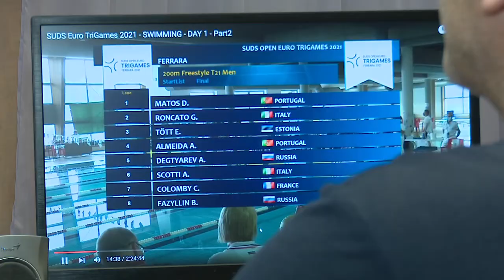Солнечный чемпион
Одинцовский пловец Алексей Дегтярёв одержал победу на Чемпионате Европы в Италии.